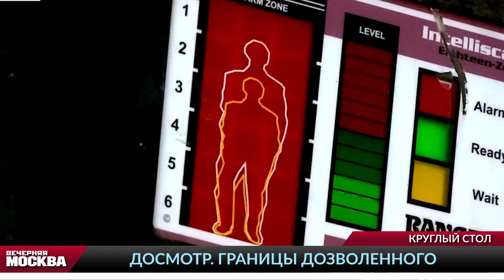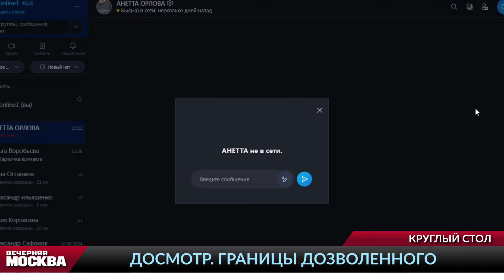Досмотр ЕГЭ // Круглый стол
Проверки перед ЕГЭ и во время сдачи экзамена нередко шокируют. Например, в кабинках туалетов снимают двери. Где в этих всех досмотрах грани разумного и грани дозволенного? Зачем необходимы такие жесткие проверки? Если в аэропортах — это из-за безопасности. А в школах?

ГОСТИ:
1. Роман Анатольевич ДОЩИНСКИЙ - член Общественного совета Рособрнадзора, кандидат педагогических наук
2. Наталья Евгеньевна ТИТОВА - лидер общественно-политического движения «Объединение родителей»
3. Илья Николаевич ВОЛЬНОВ - директор Центра технологической поддержки образования Московского Политеха, куратор выставочных проектов Science Art, кандидат технических наук
4. Анетта ОРЛОВА - экзистенциальный  психолог, психотерапевт, кандидат социологических наук,  основатель школы  психологии « SelfEvolution»,  автор книг по психологии "